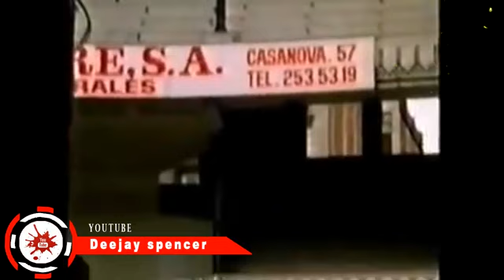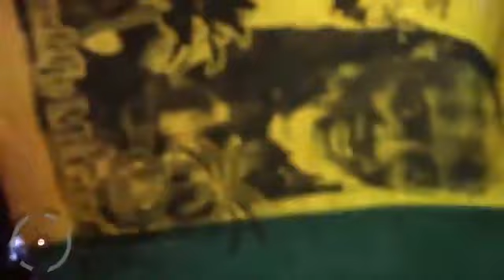INDECISIVE ROOTS REGGEA MIXTAPE VOL 2 - DJ SUPA SPENCER ft Hypocrites black uhuru max romeo